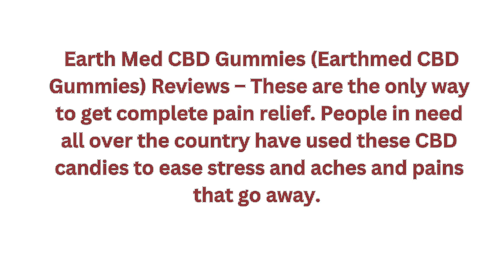Earth Med CBD Gummies (Earthmed CBD Gummies) Review Benefits CBD Gummies Official Products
EarthMedCBDGummies (Earthmed CBD Gummies) Reviews – These are the only way to get complete pain relief. People in need all over the country have used these CBD candies to ease stress and aches and pains that go away. With these great CBD gummy sweets, you'll feel calm and at ease in less than an hour. Once you have your bottle, you won't have to go anywhere else to regain your health. All of the ingredients in these sweets come from natural sources, so there is no chance of contamination. There's not much chance of getting sick because no chemicals or dyes were used. Dr. Phil says that these snacks will make you feel better. You can get healthy faster than ever with just one bottle of miracle vitamins. Click on the picture of the bottle you want to buy below to buy it.

➢Product Review:— Earth Med CBD Gummies (Earthmed CBD Gummies)

➢Main Benefits — Reduces Chronic Pain & Promotes Healthy Sleep

➢Composition: — Natural Organic Compound

➢Rating:— Overall rating

➢Availability: — Online